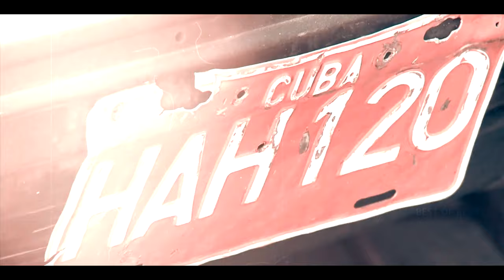Latin Formation - Cuba (Jay Lambert Salsa Rework 2021)